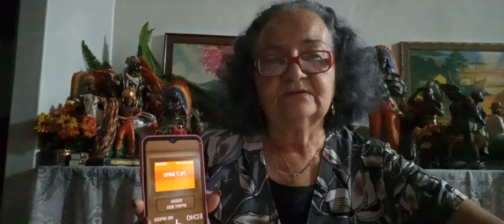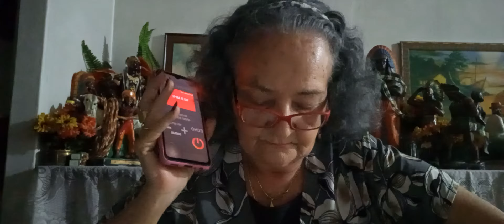Resgate Espiritual Spiritbox 17